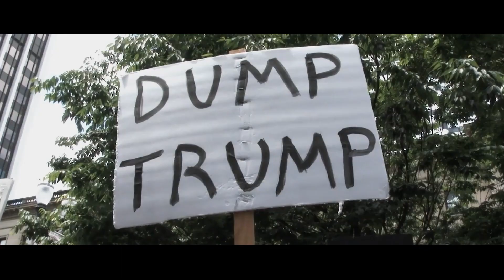Rise - Freudz Couch (7hard/7us)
The new single by Canadian alternative rockers "Freudz Couch"!